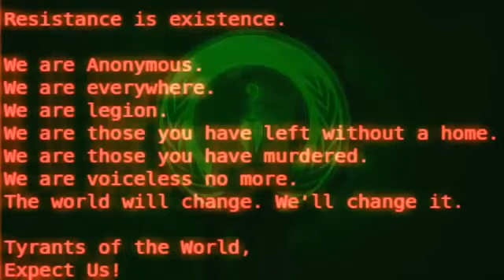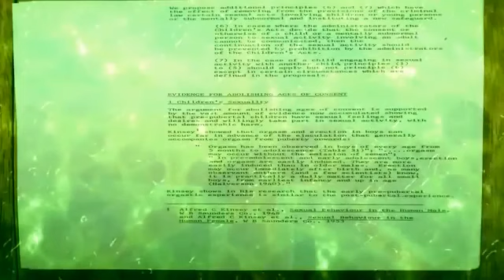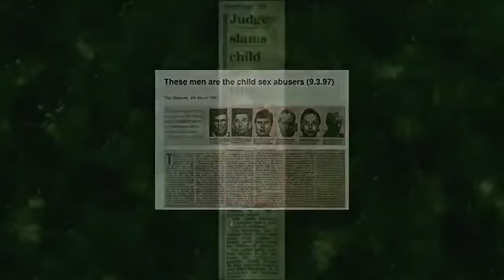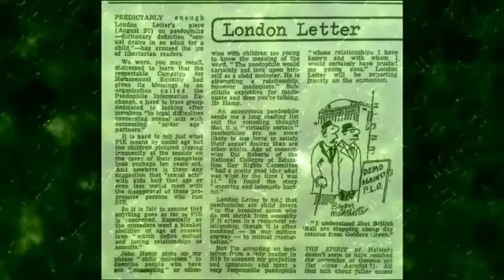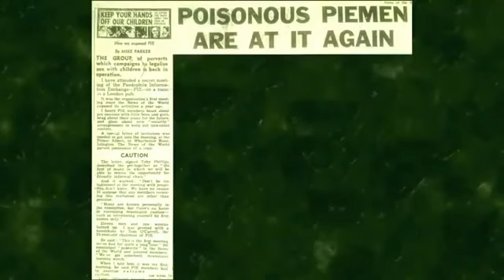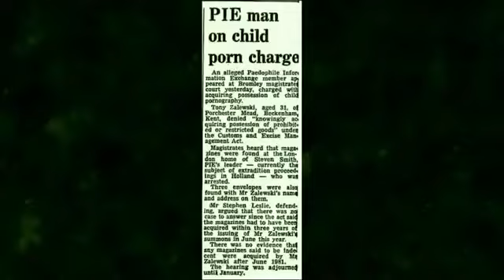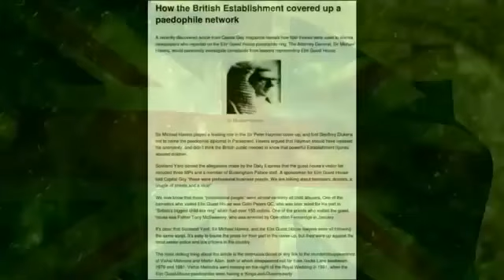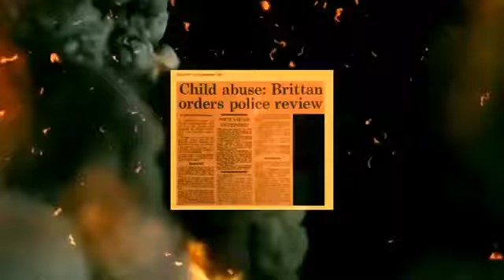Anonymous OpDeathEaters Lord Leon Brittan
S.U. WIZARD
Anonymous
Lord Leon Brittan

We are Anonymous UK
Government of the United Kingdom

EXPECT US!